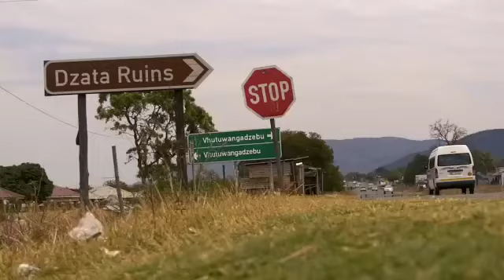Udovhusa Royal Foundation first documentary with Phalaphala fm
Vhavenda History